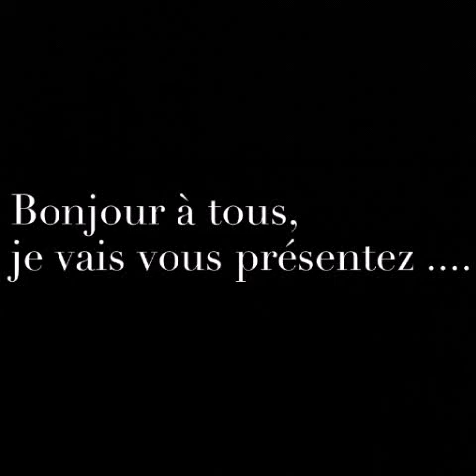Mes justaucorps de gym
_Sur cette vidéo je vais vous présentez mes 12 justaucorps.
_ Si tu aime, like et commente
_ Le quel est ton préféré ?
Bonne vidéo !